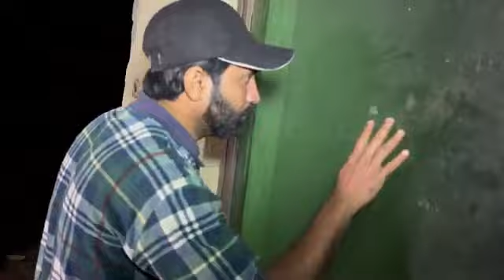Scary Girl Ghost--_ Creepy Girl _ Horror Show_ Ghost Hunting _ Woh Kya Hoga Episode 395